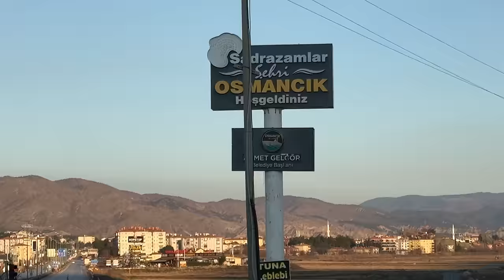В Армению из Франции с планером. Часть 3. Коррупция в Турции, удивление в Грузии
Великое путешествие продолжается!
Отправляясь в путь, я даже не думал чем это закончиться!
В Турцию с планером я не поеду блжашие 5 лет минимум. По поводу Грузии еще подумаю.
Игорь Волков.